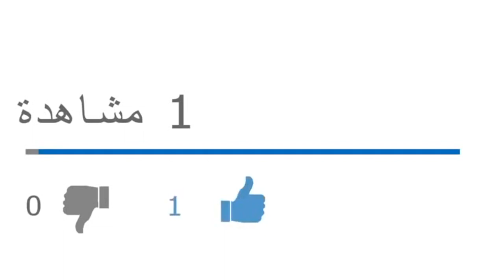معلومات مهمة من لجنة أحمد لعرابة وهذه مواقف قايد صالح من الدستور التي لم يُعلن عنها